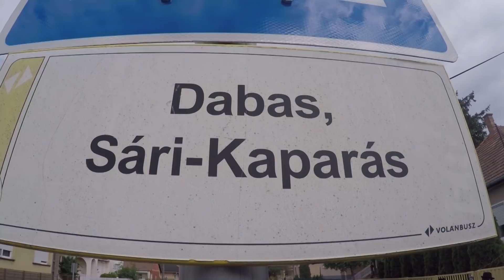Zenés ébresztő május elsején - 2019